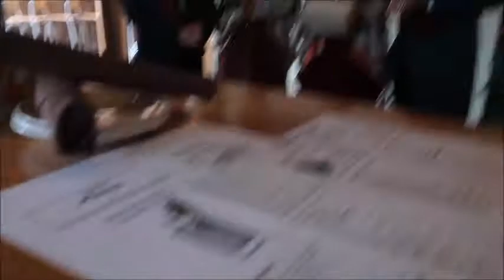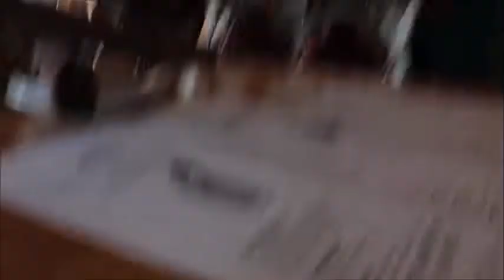Christmas - SATB Goode-Time Carolers Joy To World Holly And Ivy Salt Creek Grille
Goode-Time Carolers  Joy To World   Holly And Ivy   Salt Creek Grille